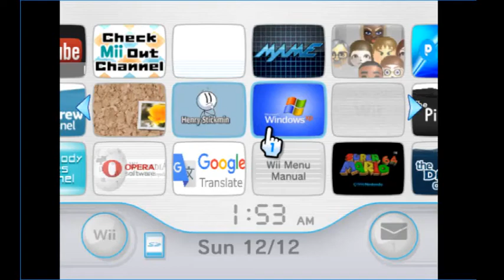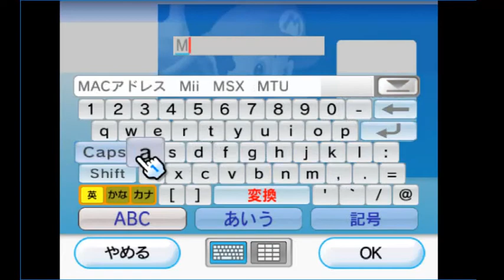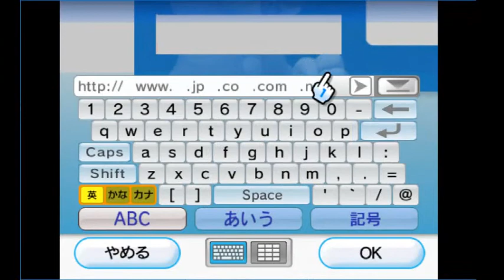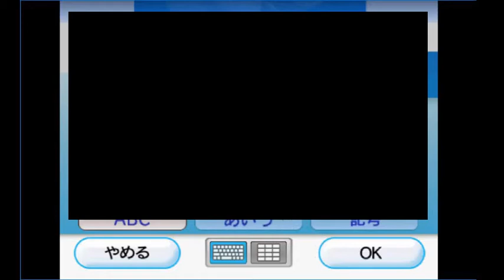Ordering a Business Card from Digicam Print Channel!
The censoring is done because behind it is my address.